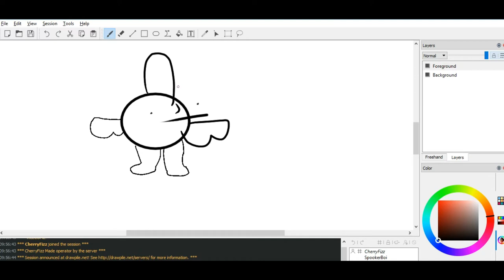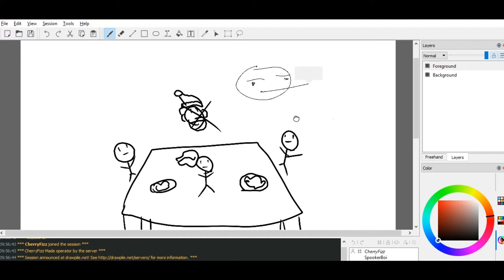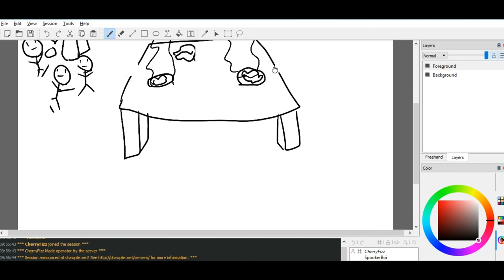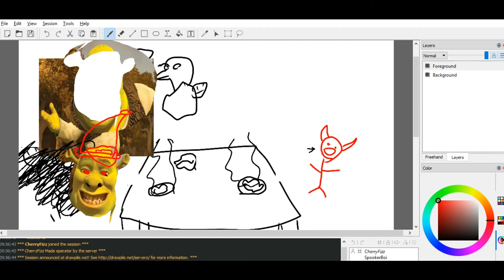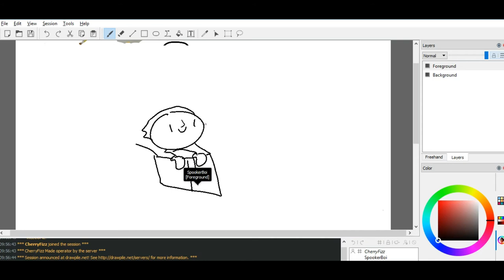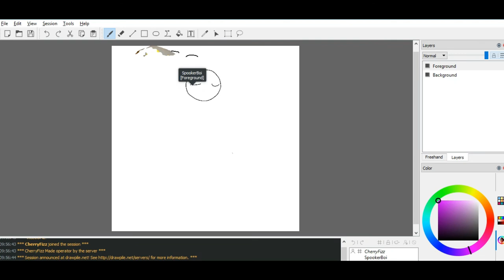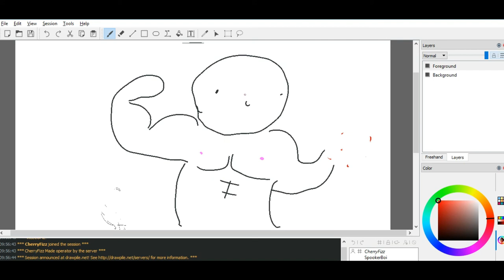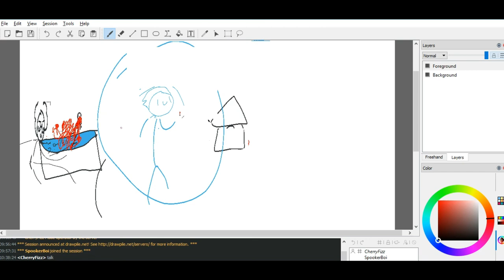Devils and Angels, Thanksgiving Special! (ft. Chris)